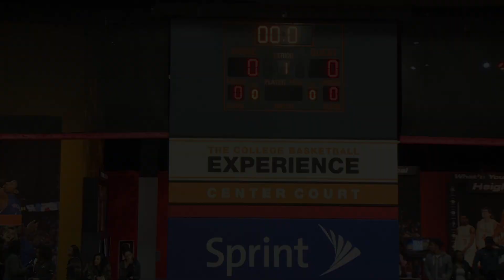ACE Prep VS Lincoln Boys